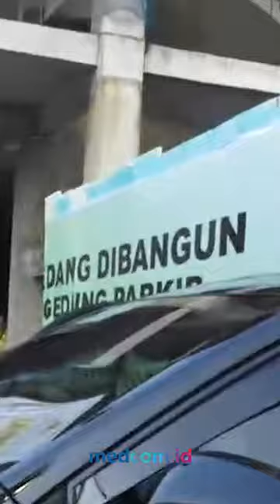BREAKING NEWS - PASANGAN GANJAR PRANOWO-MAHFUD MD TIBA DI RSPAD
Ganjar Pranowo dan Mahfud MD tiba di Gedung RSPAD Gatot Subroto, Jakarta, Minggu, 22 Oktober 2023, sekitar pukul 07.00 WIB. Pasangan calon presiden dan wakil presiden itu akan menjalani serangkaian tes kesehatan.